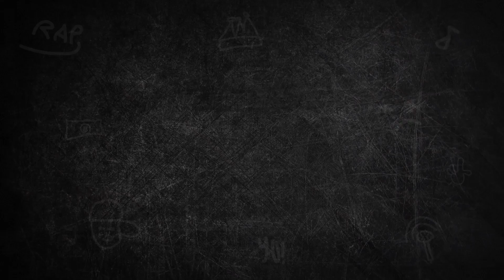Raw Talk #18 | رو توك | ep كرامات - موسكو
► Music Channel:   @Rap Scene Music

اسمع ألبوم كرامات عند @Moscoweg

متنسوش تشوفوا بداية تعاونات راب سين ميوزك مع أسود بتراك سبق 🔥